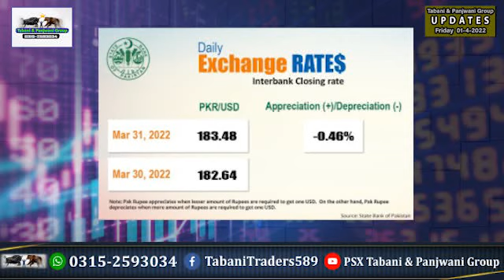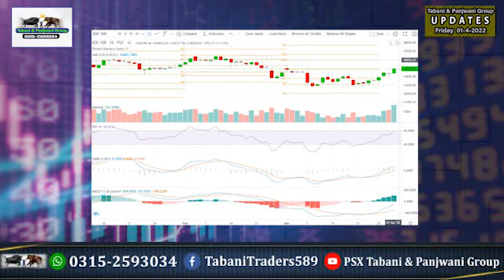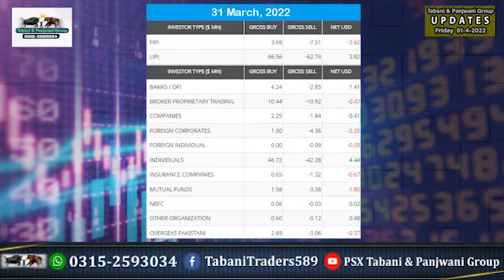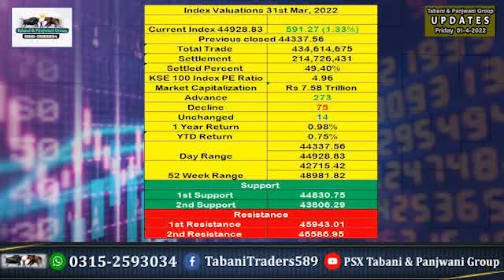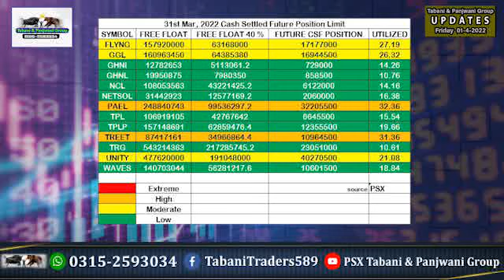Market was positive on Thursday due to merge clearing | Crude oil down as OPEC+ increase production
Update About Stock Exchange.
Muhammad Ashraf Ali Tabani
Muhammad Ali Panjwani
Find the latest stock market news, information
Head of Sales: Ashraf Tabani
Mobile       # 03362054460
Address : Q.Ain Khanani Securities Pvt Limited
4th Floor, Office # 403-404 New Stock Exchange Building, I.I.Chundrigar Road Karachi.
Time to Invest in One of the BEST PERFORMING MARKET - PSX.
Please OPEN an Account and Enjoy Online /Mobile Trading.

I'm doin Job & Equity Dealer, Q.Ain Khanani Securities (P.v.t) Limited in Pakistan Stock Exchange, And I own My Dealership, If Anybody's Intrested to Invest in Pakistan Stock Exchange Market, Plz Contact Me,

Agar Aap Pakistan Stock Exchange Market Mein Investment Karna Chatey hai, Shares Ki Lain dain Karana Chahtey hai, To Hum se Rabta Karain,

Tabani & Panjwani Group of Pakistan
Karachi, Pakistan.